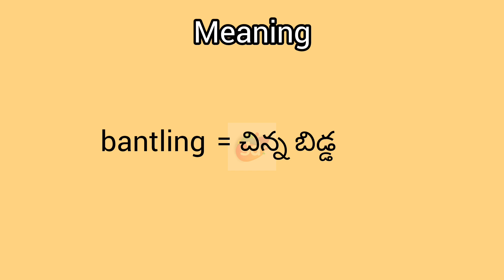bantling meaning in English & Telugu || Googul Dictionary